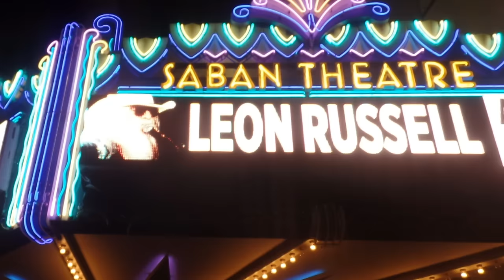Leon Russell Final Live Concert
Leon Russell performs in one his last recorded live appearances prior to his death. Leon Russell is dead at age 74. The legendary musician/singer/songwriter died in Nashville on November 12, 2016. Rest in peace. According to his wife, Leon Russell was recovering from heart bypass surgery in July 2016 at the time of his death. Leon had been planning on resuming touring in January 2017.
Leon Russell performs Bob Dylan's A Hard Rain's A-Gonna Fall, The Rolling Stones' uptempo Wild Horses,  Hoagy Carmichael's Georgia On My Mind, The Beatles' I've Just Seen A Face, Hummingbird (written by Leon for B.B. King), Tightrope from 1972 album Carney, Delta Lady and his most popular and well-regarded composition A Song For You.  Now a classic standard and originally released on 1970 debut solo album "Leon Russell," Andy Williams, Ray Charles, George Benson, Carpenters, Willie Nelson, Herbie Hancock and Christina Aguilera also recorded wonderful versions of "A Song For You."

Leon Russell wrote Delta Lady about Joe Cocker's then-girlfriend and backup singer Rita Coolidge while touring with them on the Mad Dogs & Englishmen national tour in the early Seventies. Leon Russell was live in concert at the Saban Theater, Beverly Hills, CA on August 22, 2015.